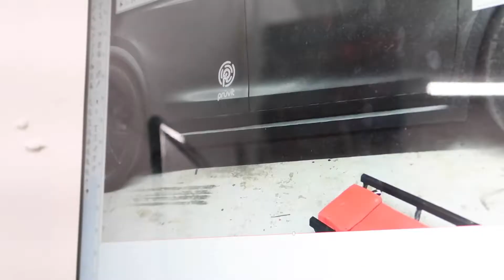TESLA P90D BRUSHED BLACK WRAP